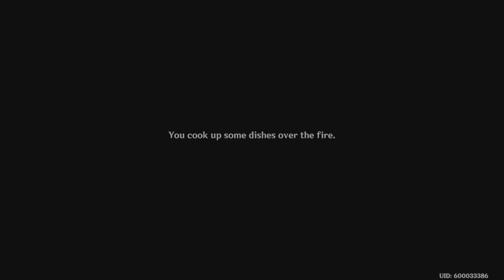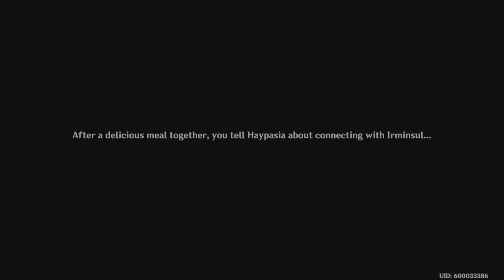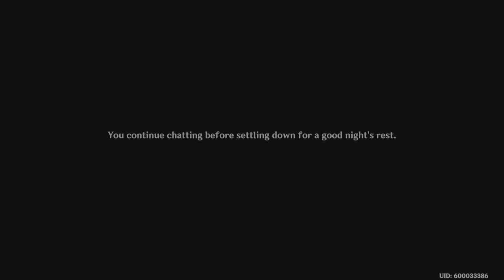Genshin Impact Sumeru Archon quest pt 3